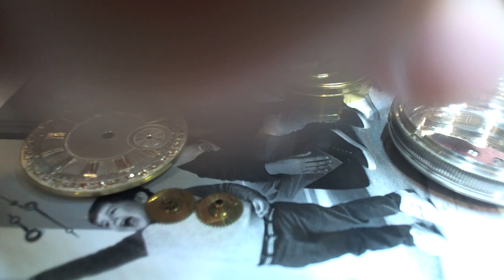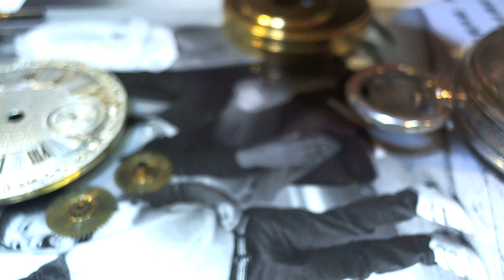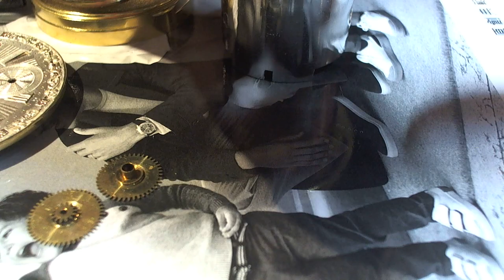十點九分鐘錶Pocket Watch 倫敦1821年芝麻練懷表 距今198年 2-1豹頭.蜥蜴印記 F字母變體印記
十點九分鐘錶Watch9After10 vincen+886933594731
機蕊的運動是針對所有可以想像的變化。維修在具體的細節得以修復 - 詹師傅 是一個鐘錶維修的工作者.
10477臺北市中山區合江街180巷15號

維修項目.Complete Overhaul 徹底檢修 Maintenance 保養 Isochronism 同步等時性 Testing 測試jewel 手錶軸承用寶石 Ruby 紅寶 .螺絲.
倫敦1821年芝麻練懷表  距今198年 豹頭.蜥蜴印記 F字母變體印記 完全付合
豹頭印記  豹子的頭部銀色標誌自標誌開始以來已以各種形式被用作倫敦化驗室的標誌。
（通常是獅子通行證），還標明製造商的縮寫，日期字母和化驗地點。
豹子的頭就以各種形式用於表示倫敦化驗所。愛丁堡的標誌是一座三塔樓的城堡（自1759年至1975年，獅子橫行橫行取代了薊，之後又增加了薊）。謝菲爾德的標誌一直是王冠，直到1974年被玫瑰花結代替，而伯明翰製造的白銀標誌就是錨。

都柏林銀飾有冠狀豎琴，並於1731年在其上增加了西伯利亞的坐像。

在此處免費註冊ATG的每日新聞

銀色標誌目錄
可以通過下面的鏈接查看以下各局的歷史標記序列（轉載自英國標記委員會）。

倫敦標誌

伯明翰標誌

謝菲爾德的標誌

愛丁堡的標誌

O 格拉斯哥 格拉斯哥是英國蘇格蘭最大城市
格拉斯哥化驗所成立於1819年。從1681年至1710年在鍛銀上使用了日期字母，然後停產至1819年。在此期間，字母“ S”（有時是相反的），“ E”，“ F”和“ O”被使用。遵循26年周期的日期字母每年7月更改一次。自17世紀以來，產品就在格拉斯哥生產，並以與其他蘇格蘭省鎮類似的方式標記

KB
GB

B.PEABODY SHEPSHED

WATCHMAKER  JEWELLER 鐘錶珠寶商

謝普謝德 Shepshed 英國

英國最好藝術及手工藝

B.PEABODY
邊緣（或冠輪）擒縱裝置是已知的最早類型的機械擒縱裝置，是一種機械鐘錶中的機械裝置，通過允許齒輪係以規則的間隔或“滴答聲”前進來控制其擒縱機構的速度。 它的起源是未知的。 從13世紀晚期到19世紀中期，鐘錶和懷錶一直使用邊緣擒縱機構。 邊緣名稱來自拉丁語virga，意為棍棒。[1]

它的發明在技術史上很重要，因為它使全機械時鐘的發展成為可能。 這導致了從連續過程（例如，水鐘中的液體流動）的測量時間轉變為重複的，振蕩的過程（例如，鐘擺的擺動），這有可能變得更加準確。[2] [3] 所有現代時計都使用了擺動式時鐘。
10491台北市中山區合江街180巷15號